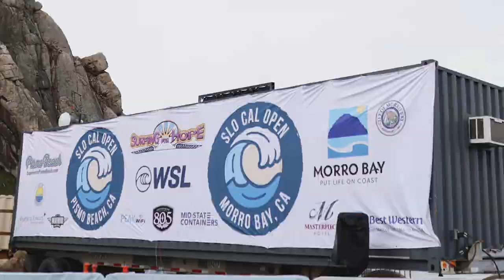Morro Open 23 Recap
A recap of the WSL 2023 SloCal Morro Open!  Won by Mathea Dempfle-Olin and Taj Lindblad.